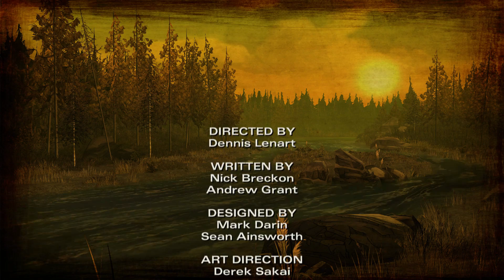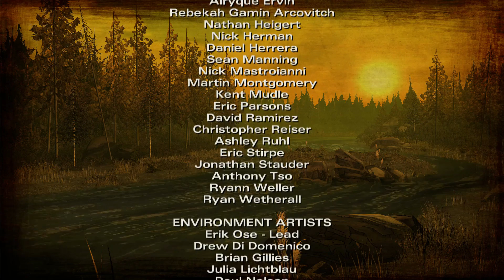The Walking Dead Season 2 (Telltale Games) | Let's Play # 3 | HERE'S A SHORT ONE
When I started playing episode 1 one again I didn't realize how little i had left in the episode! I hope you enjoy this quick video,  the next one will probably be much longer. I'll try to get episode 2 out quickly!

This telltale game is based off The Walking Dead comic and TV series. One of the most frustrating telltale games I've played but it's also one of the most emotional.